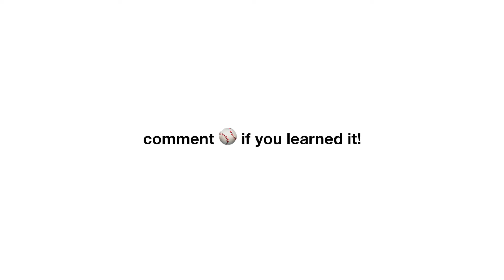BABYMONSTER - 'BATTER UP' - Dance Tutorial - SLOW MUSIC + MIRROR (Chorus)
⌈ 베이비몬스터 - 'BATTER UP' ⌋
covered: rami & chiquita
difficulty rating: 7/10 (intermediate)

☆  TIMESTAMPS

00:00 | lesson 1 (chorus) (50%)
00:47 | lesson 1 (chorus) (75%)
01:16 | lesson 1 (chorus) (100%)

🤍 DREAMLEE (fandom name)
– thank you for helping me achieve my *dream* of teaching dance and being able to do youtube full-time! I hope my tutorials help you to achieve your dreams & goals too!